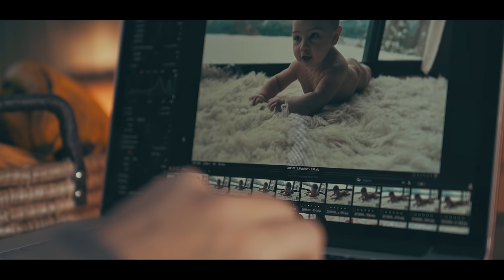Winter in Patagonia | 2018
Benjamin in his first travel to Patagonia, Chile. Met the snow for the first time. Film by Victor Daguano